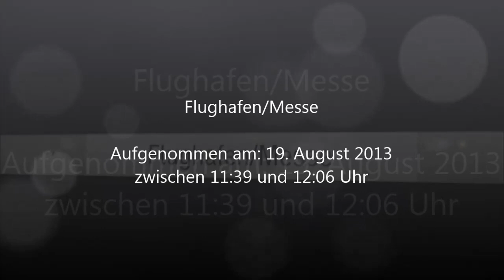Flughafen/Messe - Stuttgarter S-Bahn (ET 420, 423) - Terminal 1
Ein Video vom S-Bahnhof des Stuttgarter Flughafens. Neben einem ET 423 und zwei ET 420 am unterirdischen S-Bahnhof zeigt dieses Video auch das Terminal 1 vom Flughafen am Ende des Videos.

© BergfelderVideos780